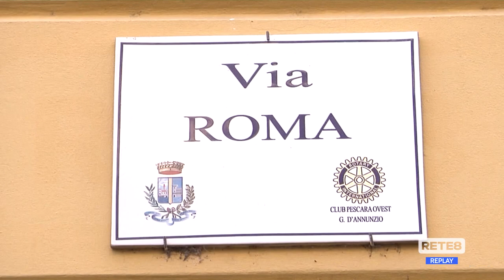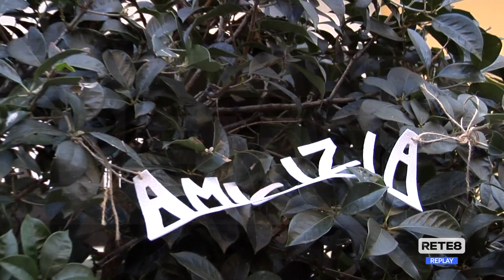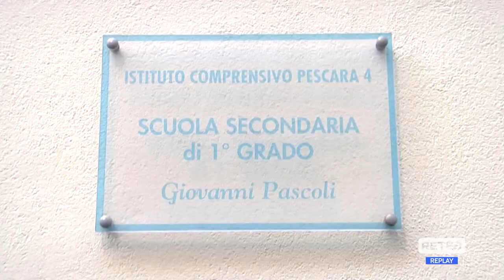Pescara - Alberi adottati dagli alunni